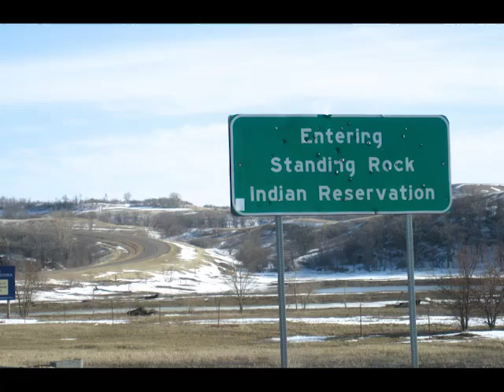Stop The Dakota Access Pipeline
This is a 1 minute video of all Still images.  All action created from stills with Adobe Premiere Pro, Photoshop, and After Effects.

Stand with Standing rock to oppose the DAPL.